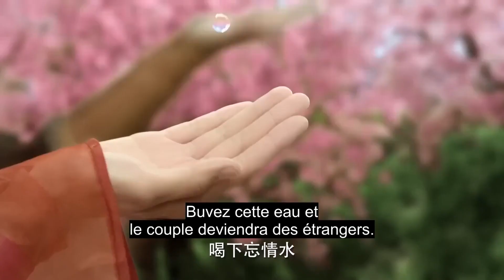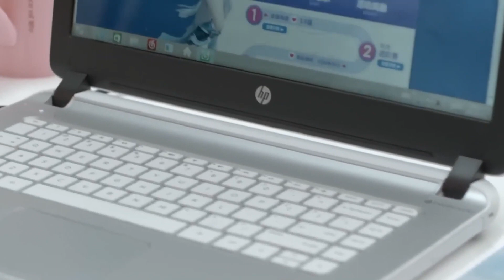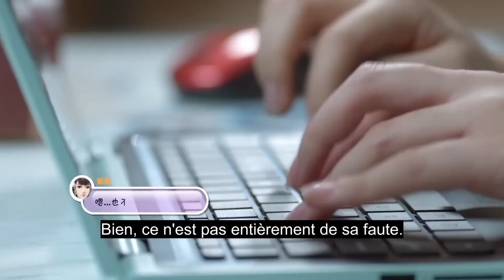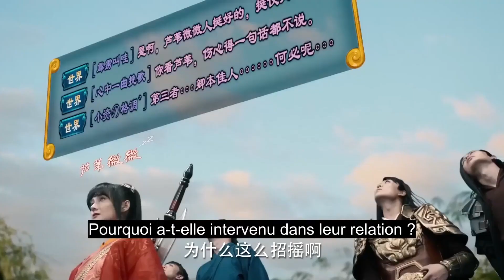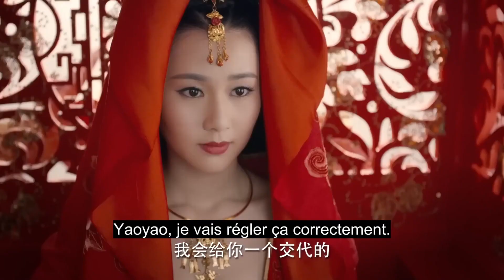weiwei a été larguée 💔| Love O2O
Best of la série chinoise Être ensemble